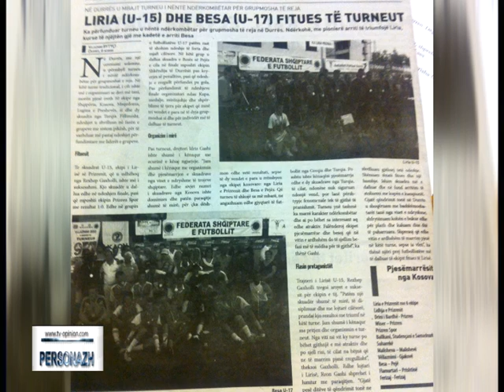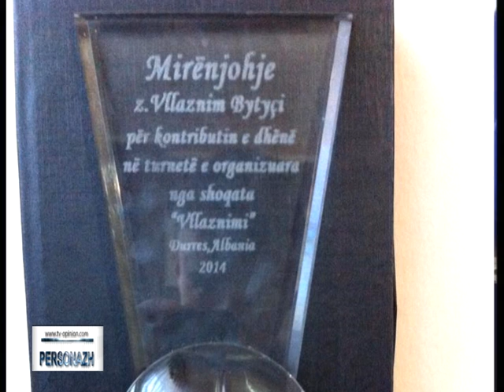Personazh - Vllaznim Bytyqi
Ndalohet rreptësisht marrja dhe shpërndarja ne media, portale, pa autorizim paraprak me shkrim nga TELEVIZIONI OPINION.